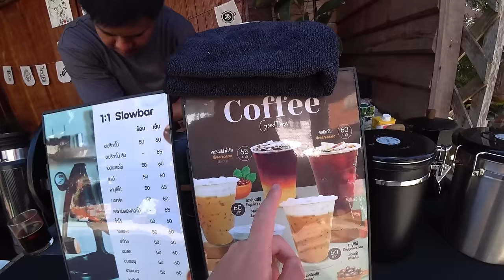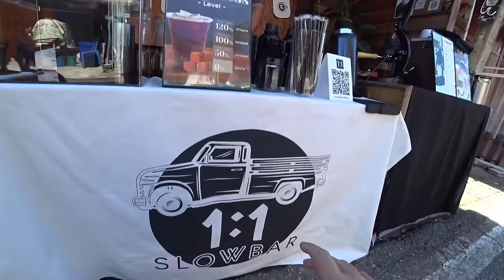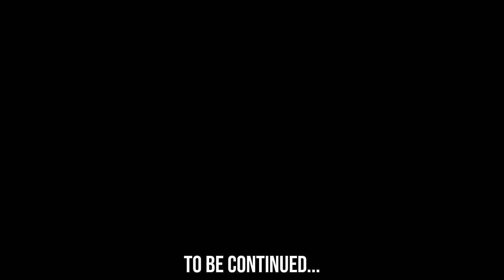My Parents Will Never Forget This Day In Thailand 🇹🇭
We took my parents to the beautiful Chiang Khan town here in Loei province and it was incredible.

The day started with some super Thai food and coffee before heading out with my mate Chang in his tuk tuk for the day.

We visited one of the most beautiful temples we've seen in all Thailand before checking out the Chiang Khan skywalk which was just madness. The views over the Mekong river here are phenomenal, there's nowhere quite like it.

Ended the day with some fresh Thai stir fry dishes and some dessert on the Chiang Khan walking street.

Locations:
📍Noodle Shop

Chapters:
0:00 We're On The Bloody Mekong River
1:07 Noodle Shop Breakfast
2:10 Thai Coffee Is The Best
8:01 Chiang Khan Riverfront
9:54 Parents First Tuk Tuk
11:02 Incredible Mountain Temple
15:38 Feeding The Rabbits
21:41 Chiang Khan Skywalk
31:24 Fresh Stir Fry Shop
32:12 Coconut Ice Cream In A Canteloupe